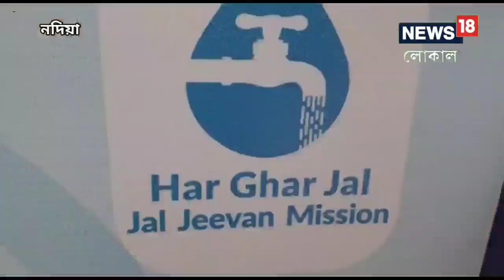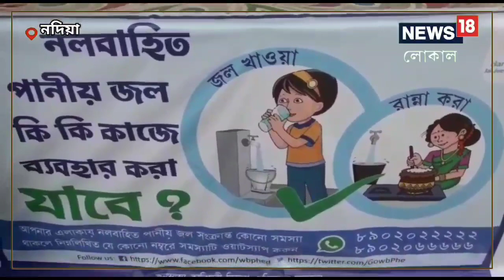Nadia News: জল জীবন মিশনে রাজ্যে প্রথম নদিয়া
রাজ্যে জল জীবন মিশন প্রকল্পে প্রথম স্থানে রয়েছে নদিয়া জেলা। সম্প্রতি কেন্দ্রীয় প্রতিনিধিরা জল জীবন মিশনের কাজ পরিদর্শনে এসে দরাজ সার্টিফিকেট দিয়েছেন নদিয়া জেলাকে,Drinking Water| Nadia News| Jal Jeevan Mission|